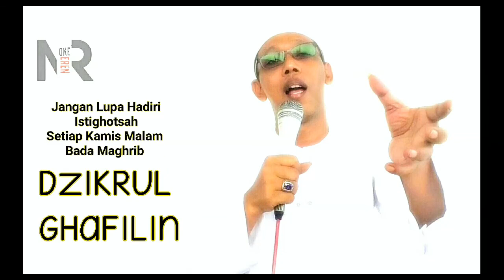Ngaji Fiqih Fathul-Qorib 31 Sholat Gerhana